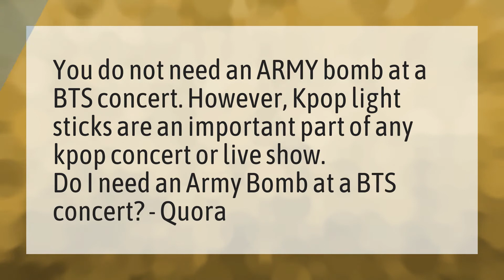Can you go to a BTS concert without an army bomb?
Bts Lights • Can you go to a BTS concert without an army bomb?